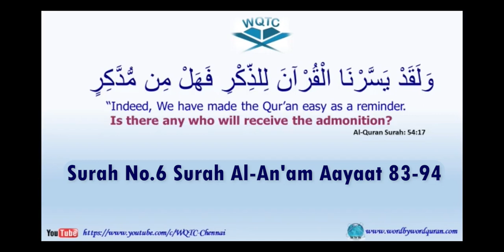Surah 006, Al Anaam, 83-94, Ustad Imran Sait, WQTC, 07_12_2022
Chapters:
00:00 Introduction
00:31 Surah No.006 Al Anaam Ayat No. 83-87 Ustad Imran Sait
00:31 Surah No.006 Al Anaam Ayat No. 84-87 Ustad Imran Sait
00:31 Surah No.006 Al Anaam Ayat No. 85-87 Ustad Imran Sait
00:31 Surah No.006 Al Anaam Ayat No. 86-87 Ustad Imran Sait
00:31 Surah No.006 Al Anaam Ayat No. 87 Ustad Imran Sait
03:41 Surah No.006 Al Anaam Ayat No. 88-90 Ustad Imran Sait
03:41 Surah No.006 Al Anaam Ayat No. 89-90 Ustad Imran Sait
03:41 Surah No.006 Al Anaam Ayat No. 90 Ustad Imran Sait
08:07 Surah No.006 Al Anaam Ayat No. 91 Ustad Imran Sait
12:21 Surah No.006 Al Anaam Ayat No. 92 Ustad Imran Sait
16:16 Surah No.006 Al Anaam Ayat No. 93 Ustad Imran Sait
25:50 Surah No.006 Al Anaam Ayat No. 94 Ustad Imran Sait